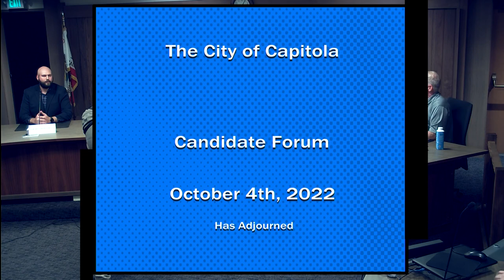Capitola City Council Candidate Forum 10/04/22